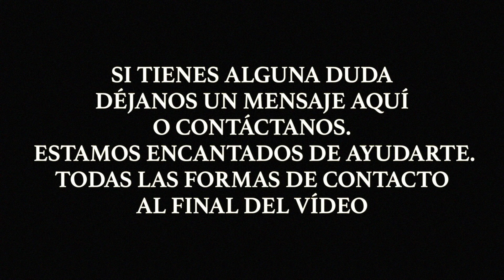Guia de Viaje Costa Oeste USA - Escalera Musical Pier 39 en San Francisco, California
En el vídeo de hoy veremos una de las curiosidades que esconde el Pier 39 junto a sus famosos leones marinos, y es nada más y nada menos que una escalera musical.